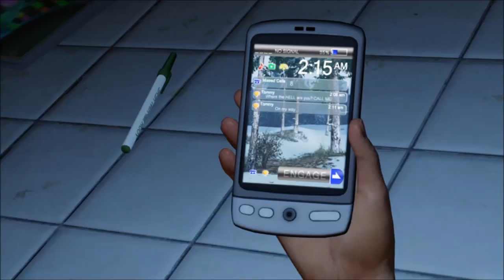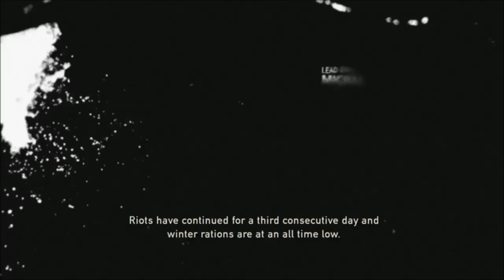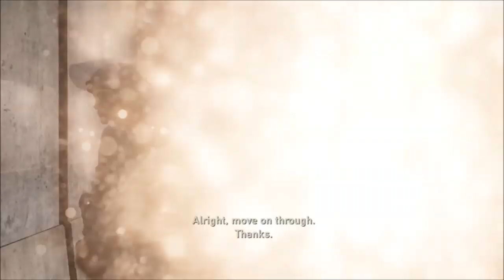THE LAST OF US Chapter 1 | Best Action - Adventure Survival Horror game | Gaming with Ronel Madarang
THE LAST OF US Chapter 1

The Last of Us is an action-adventure game developed by Naughty Dog and published by Sony Computer Entertainment. It was released for the PlayStation 3 in June 2013, and for the PlayStation 4 in July 2014. Players control Joel, a smuggler tasked with escorting a teenage girl, Ellie, across a post-apocalyptic United States. The Last of Us is played from a third-person perspective. Players use firearms and improvised weapons, and can use stealth to defend against hostile humans and cannibalistic creatures infected by a mutated strain of the Cordyceps fungus. In the online multiplayer mode, up to eight players engage in cooperative and competitive gameplay.

PLOT

In September 2013, an outbreak of a mutant Cordyceps fungus ravages the United States, transforming its human hosts into aggressive creatures known as the Infected. In the suburbs of Austin, Texas, Joel (Troy Baker) flees the chaos with his brother Tommy (Jeffrey Pierce) and daughter Sarah (Hana Hayes). As they flee, Sarah is shot by a soldier and dies in Joel's arms. Twenty years later, civilization has been decimated by the infection. Survivors live in heavily policed quarantine zones, independent settlements, and nomadic groups. Joel works as a smuggler with his partner Tess (Annie Wersching) in the quarantine zone in the North End of Boston, Massachusetts. They hunt down Robert (Robin Atkin Downes), a black-market dealer, to recover a stolen weapons cache. Before Tess kills him, Robert reveals that he traded the cache with the Fireflies, a rebel militia opposing the quarantine zone authorities.